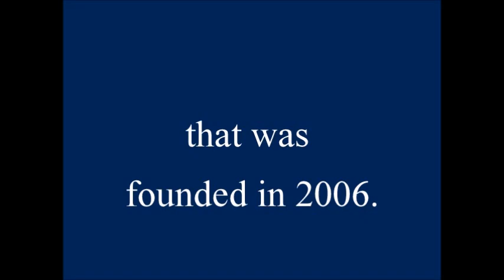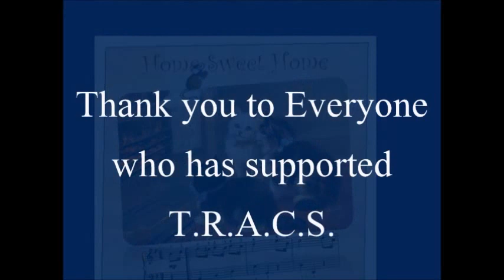Trempealeau Region Alley Cat Society: Forever Home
Trempealeau Region Alley Cat Society (T.R.A.C.S.) is a non-profit trap-neuter-return rescue organization.  We love Cats!